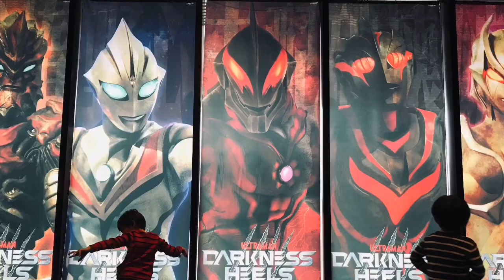【ウルバト】ブルトン&召喚した怪獣チーム(大怪獣バトル編)【ウルトラ怪獣バトルブリーダーズ】Ultraman◆ウルトラマン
最近『大怪獣バトル』を見てたのでこのチーム組んでみました(・∀・)

7-10
隔たる怪獣

ブルトン Bullton
レッドキング Red King
ネロンガ Neronga
テレスドン Telesdon

◆相手チーム◆
ベロクロン Verokron
ノーバ Nova
メカゴモラ Mecha Gomora
ジャミラ Jamila
バルタン星人 Alien Baltan

iPhone
αndroid
iOS